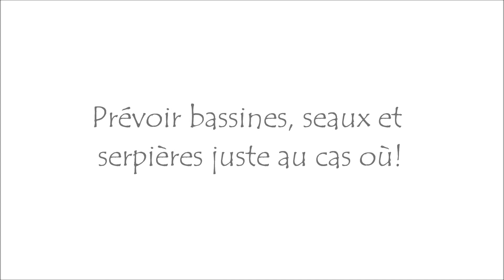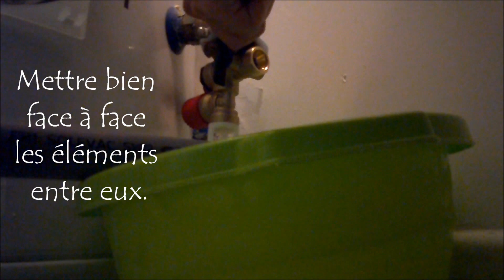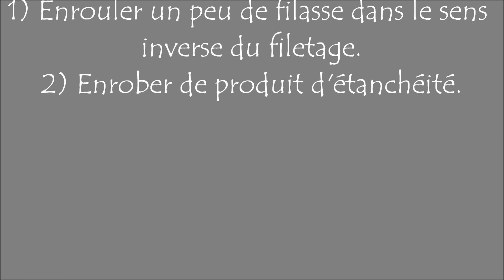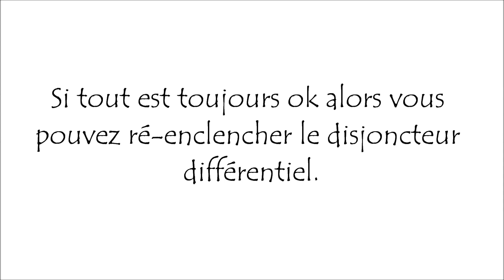TUTO - Remplacer / changer le GROUPE SÉCURITÉ de votre CHAUFFE-EAU - Rapas4U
Si le GROUPE SÉCURITÉ de votre CHAUFFE-EAU ne fonctionne plus, vous perdez peut-être beaucoup d'eau et donc beaucoup D'ARGENT! Il est URGENT de le CHANGER / REMPLACER.

N'appelle pas le plombier et FAIS LE TOI-MÊME ! Voici une petite vidéo TUTO pour savoir comment remplacer / changer un groupe de sécurité SANS VIDANGER le ballon d'eau chaude.

ENGLISH

If the SAFETY GROUP of your HEATER does not work anymore, you may lose a lot of water and therefore a lot of MONEY! It is URGENT to CHANGE / REPLACE.

Do not call the plumber and DO YOURSELF! Here's a little TUTO video for how to replace / change a safety group WITHOUT DRAINING the hot water tank.

ESPAÑOLA

Si el GRUPO DE SEGURIDAD de su CALENTADOR ya no funciona, puede perder mucha agua y, por lo tanto, ¡mucho DINERO! Es URGENTE CAMBIAR / REEMPLAZAR.

¡No llames al plomero y HAZTE A TI MISMO! Aquí hay un pequeño video de TUTO sobre cómo reemplazar / cambiar un grupo de seguridad SIN DRENAR el tanque de agua caliente.